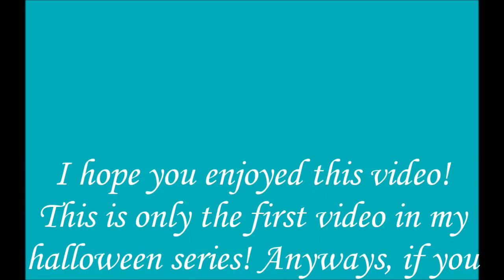Halloween Series HalloweEmmy : DIY Spooky Spider Web Nail Art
I hope you enjoyed this video! This is my first video in my Halloween series. If you do paint you nails like so, then share the pictures with me! :) Thank you! Bye!